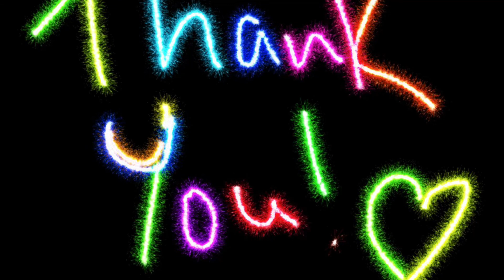Confessions of the Hollywood Small Fry 21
Who are the Hollywood Small Fry?

Photo credits: Grown Ups (2010)